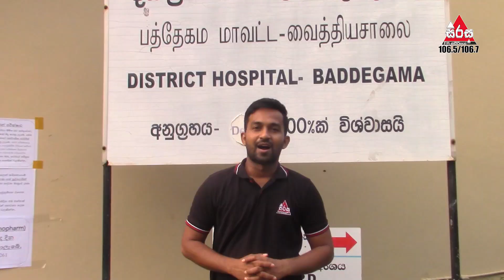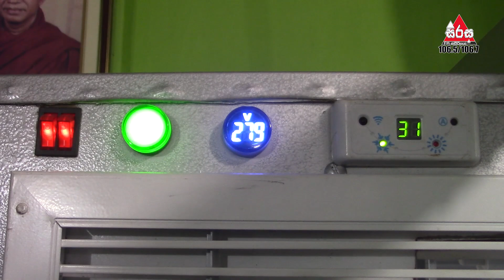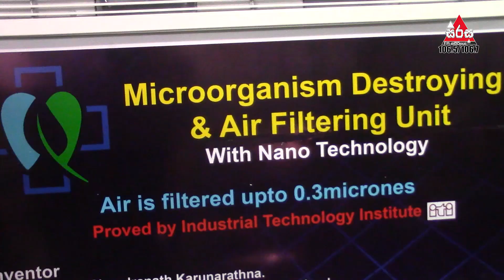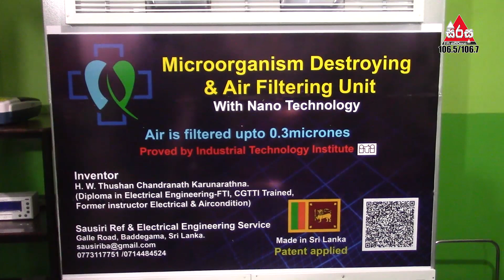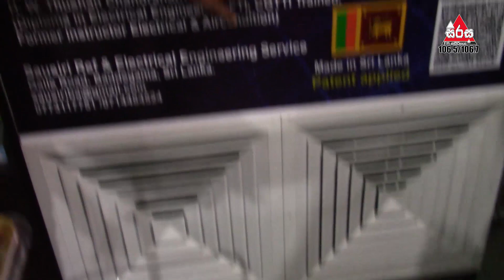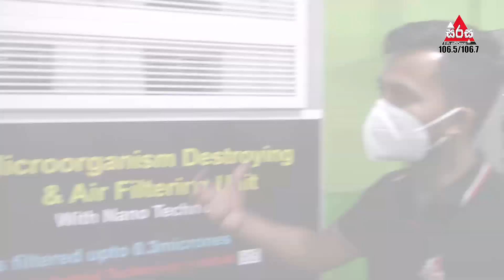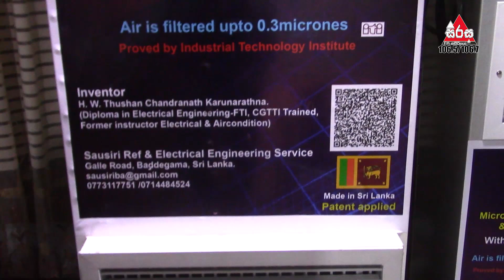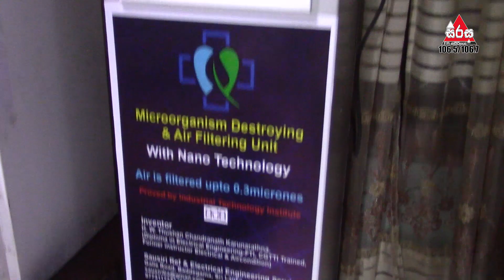කොරෝනා වෛරසය 87% ක් නසන ලංකාවේ හදපු සුපිරි යන්ත්‍රය - ලෝකෙටම එකයි.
කොරෝනා වෛරසය 87% නසන ලංකාවේ හදපු සුපිරි යන්ත්‍රය බද්දෙගමින්...
ලෝකෙටම එකයි. මේක නිසා AC කාමර වල ඉන්න බයවෙන් දෙයක් නෑ

Camera - Upul Mahesh

KIKI

For more exclusive content like this, download KIKI

LIKE US
අප හා සම්බන්ධ වෙන්න​ Facebook, Twitter, Instagram හරහා එක්වන්න​.

OUR CHANNELS